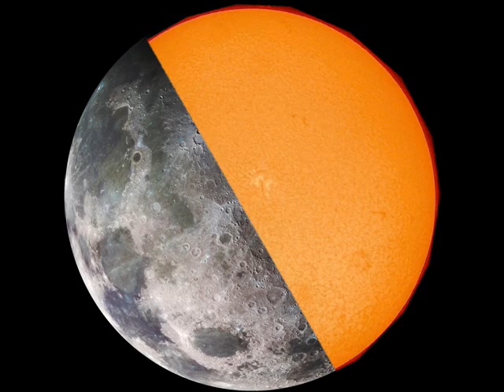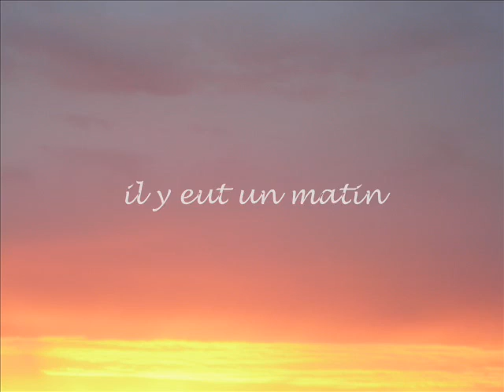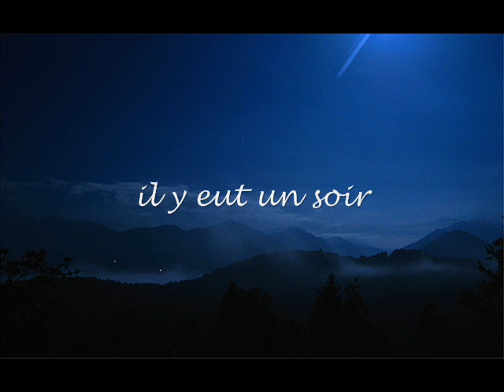Les 6 jours de la création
A l'initiative du curé de la paroisse pour la veillée pascale 2011 voici une illustration de Genèse 1 (les 6 jours de la création.)